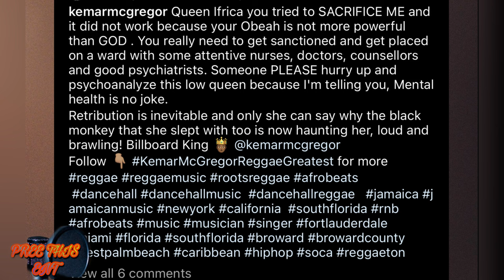Teebone Fuq Kizzy Don First Night ? Queen Ifrica Drag Spice & Obeah Didn't Work On Kemar Mcgregor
'Welcome to Pree this ENT, your one-stop channel for the latest in music and culture. We shine a spotlight on new and upcoming artists, provide in-depth song reviews, and keep you updated on your favorite artists. Stay informed with our quick news updates on current events, information, and incidents. 🎵🔥📰

Our content is perfect for music lovers and those who want to stay in the know. If you're passionate about music and want to discover new artists, or if you're just looking for reliable updates on current events, you've come to the right place. Thank you for being part of our community! 🙏🎉'